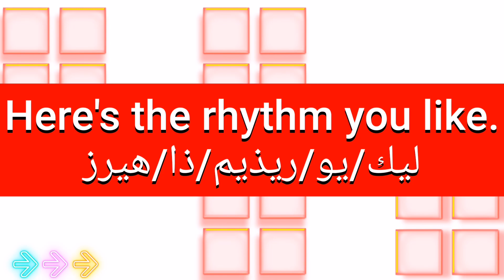ما معنى كلمة thythm